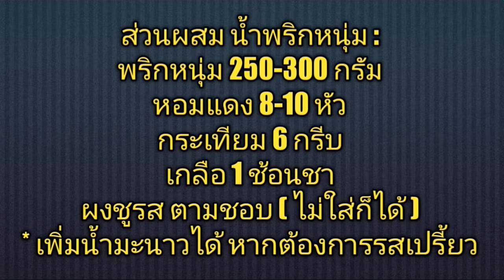วิธีทำ น้ำพริกหนุ่ม ทำง่าย ส่วนผสมน้อย แต่อร่อยจนคำสุดท้าย